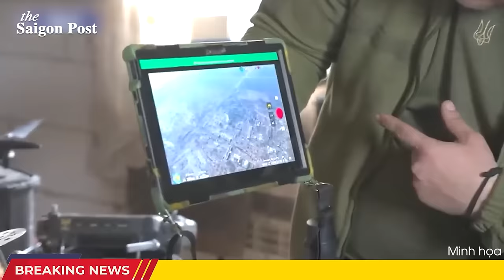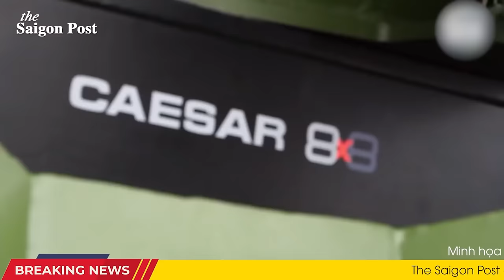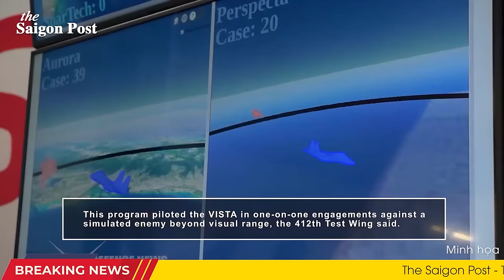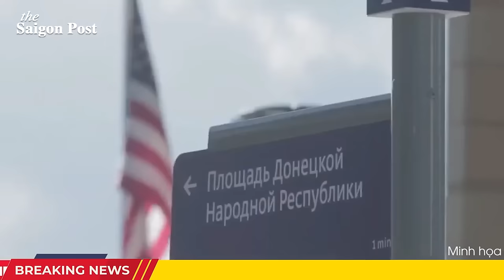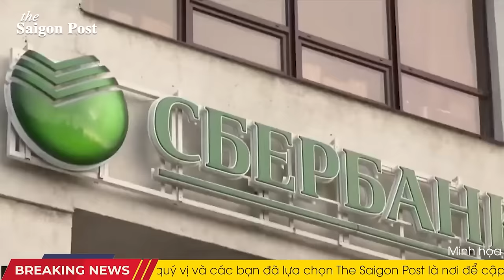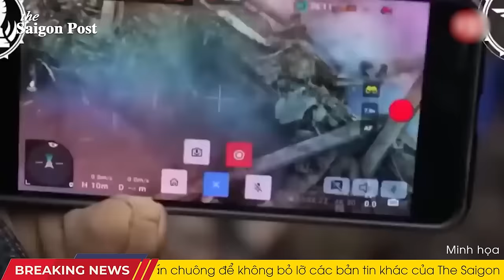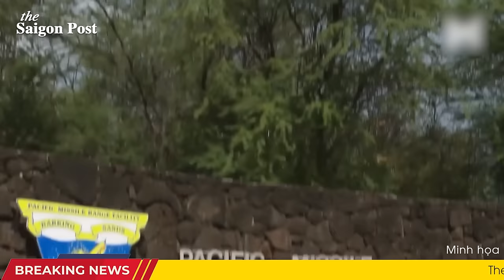Toàn cảnh thế giới: Putin nhận “nắm đấm” chí mạng! NATO kêu gọi Ukr không đàm phán với Nga